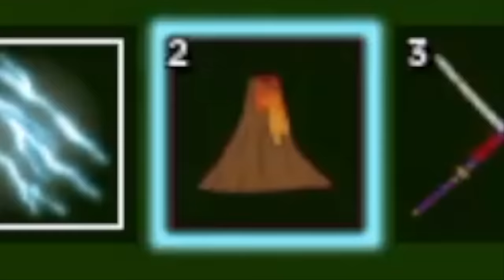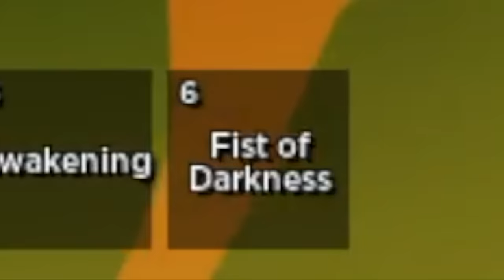Killing 100 Sea-Beasts in Bloxfruits | Life Changing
This is what I get from killing 100 Sea beasts in bloxfruits.